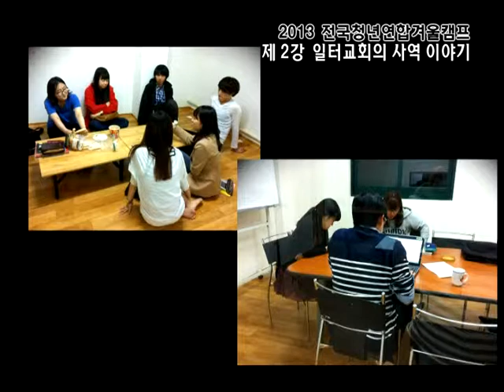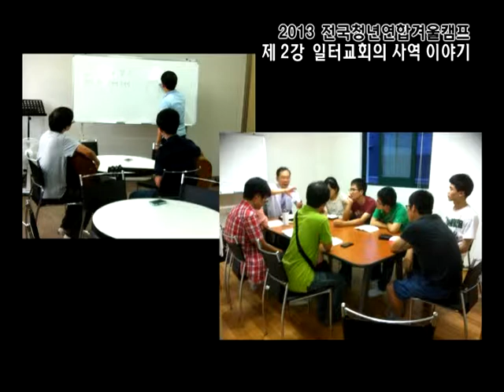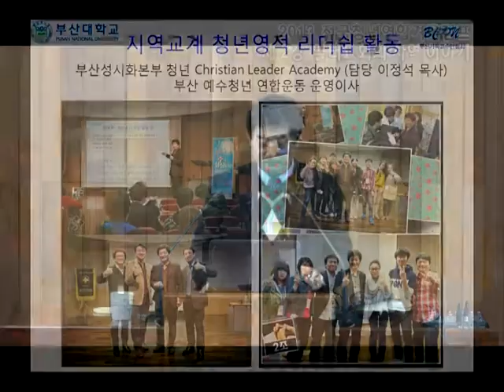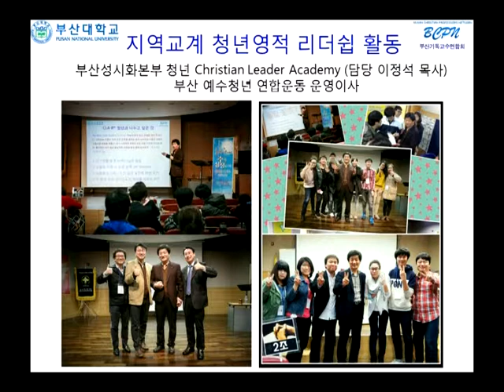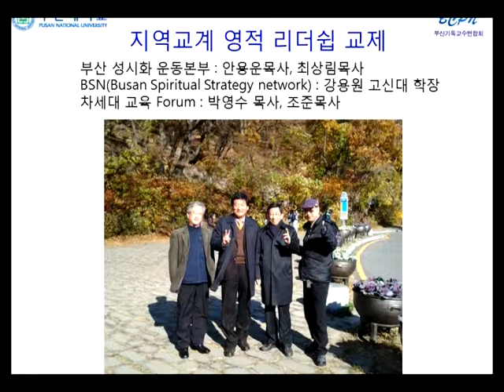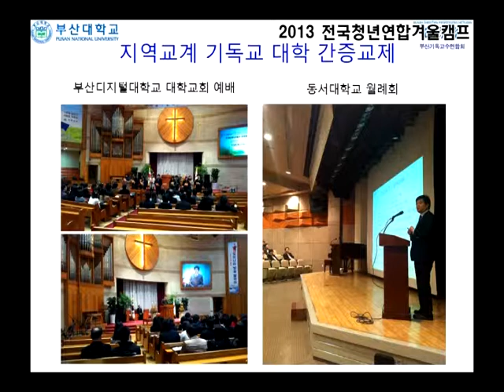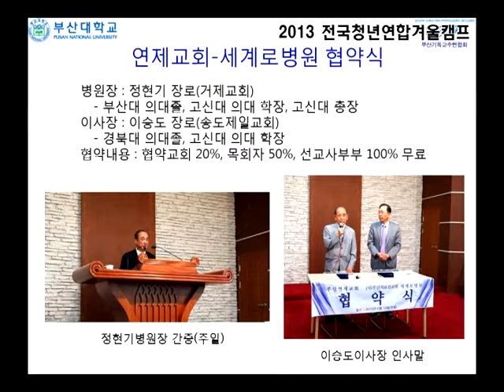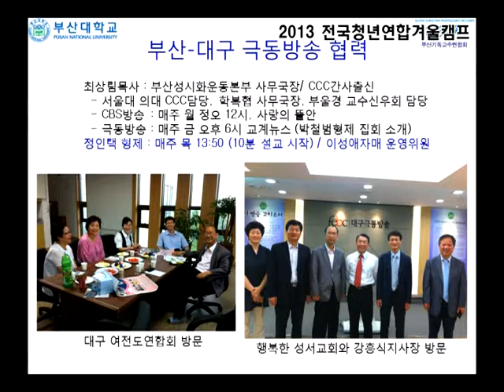GNTV 전충환 : 2013년 겨울 전국 청년 캠프 - 2강 일터교회의 사역 이야기